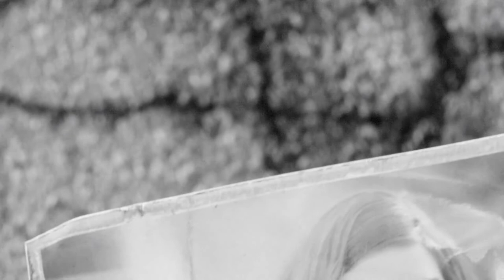Let's Play Fallout 4 (Modded) # 1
Let's Play Fallout 4 (Modded) Episode 1

9x39
AK400
AK74M
Anti Material Rifle
Armor and Weapon Keywords Community Resource
Armorsmith Extended
Better Junk Fences
Better Locational Damage
Bullet Time - Slow Time
Capsite
Combined Visible Weapons
Darker Nights
DEF UI
DYNAVISION
Endless Warfare
F4SE
Weapon Retextures
F4ECC - Original
Faster Terminal Displays
FO4 Hotkeys
FTO Power Armors
G36
Grasslands
MP7
UMP
Holsters and Sheaths
HUD Framework
iHUD
Immersive Mouth and Teeth
Insignificant Object Remover
K-9 Harness
KREBS AK
Longer Power Lines
OTs-02
SIG Sauer P220
MK14 EBR
Mod Configuration Menu
Optimized Vanilla Textures
OTs33
Pip Boy Flashlight
Place Everywhere
Ponytail Hairstyles
Roads Redone
RU556
Russian Recon Pack
SCAR-H
Sim Settlements
SPringfield Armory M1A
Valdacil's Item Sorts
Visbile Weapons 1.3
Visible Weapons Extended
Vivid Fallout - All in One
Vivid Fallout - Rocks
West Tek Tactical Optics
WET
Vivid Landscapes
Vivid Trees